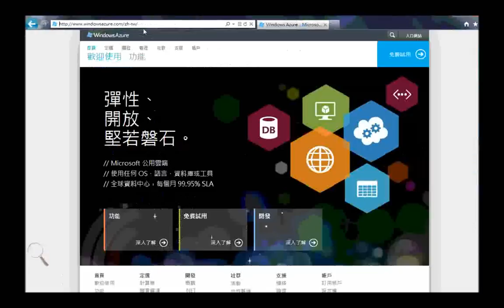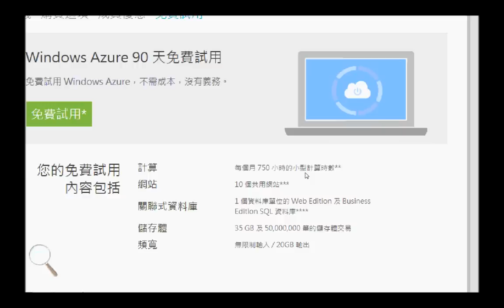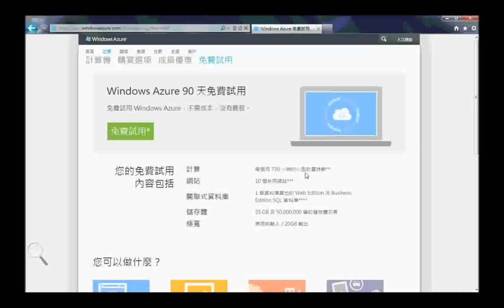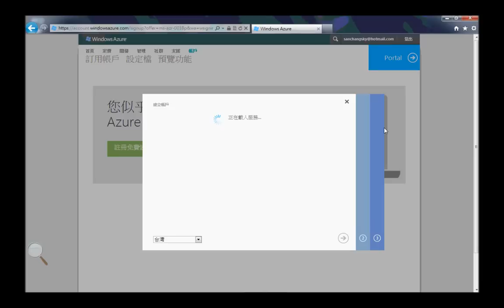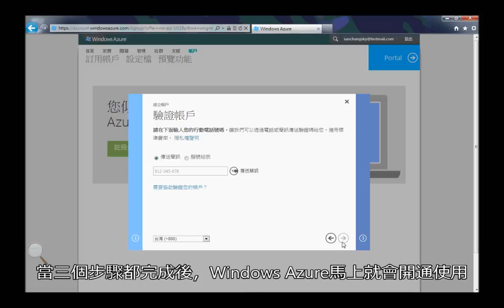申請 Windows Azure 90天免費試用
第一次註冊使用 Windows Azure 服務有 90 天免費試用的優惠 (條件及限制請詳閱Windows Azure網站 )，本影片將帶您一步步瞭解如何註冊申請Windows Azure服務。